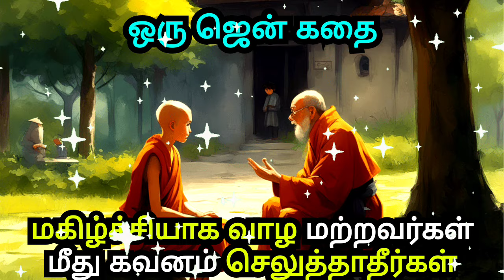DON'T FOCUS ON OTHERS | A ZEN MOTIVATIONAL STORY | INSPIRATIONAL STORY IN TAMIL | COURAGE TO ACT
1)This video has no negative impact on the original works (It would actually be positive for them)
2)This video is also for teaching purposes.
3)It is not transformative in nature.
4)I only used bits and pieces of videos to get the point across where necessary.